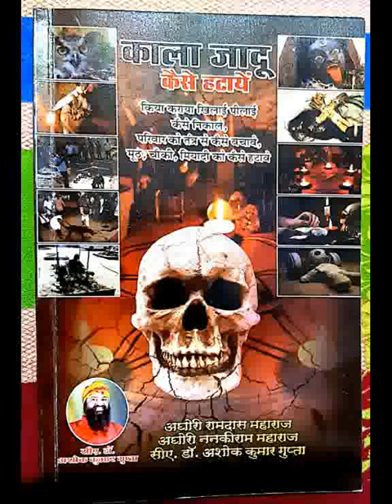प्रेत क्यों लगते है ? प्रेत कोन सी आत्मा बनती है ? प्रेत किसको, किस प्रकार का कष्ट देते है ?